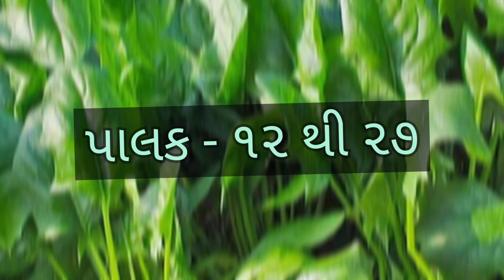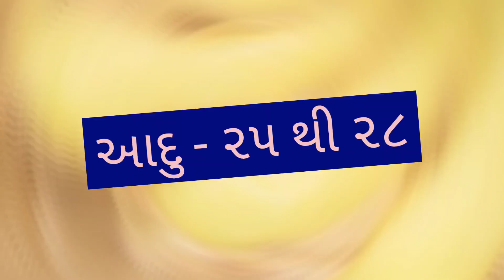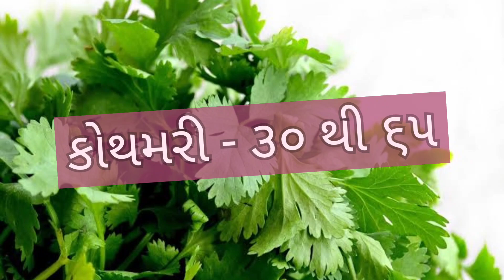JUNAGADH SHAKBHAJI NA BHAV DT:- 06/08/2022